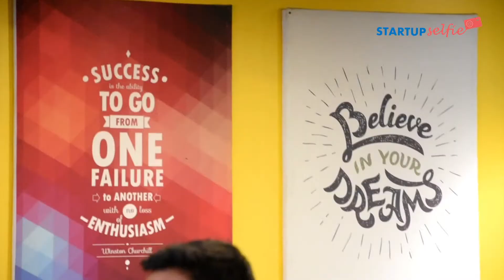Startup Meet: Founders & Investors at innov8 screening by Startup Selfie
Awesome session at innov8, Learn & receive valuable feedback from experts & investors

Network with other founders & market your product among the audience

Each Startup Meet follows the same format of 3hrs. The meetup kickstart with pitch by each of the shortlisted startups to angel investors & accelerators. Organizers host a short panel discussion with investors.